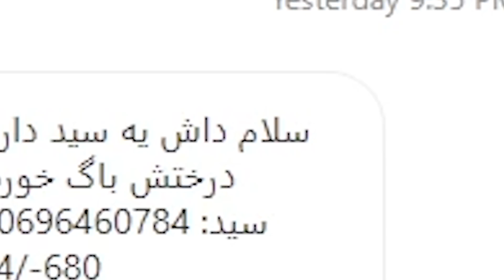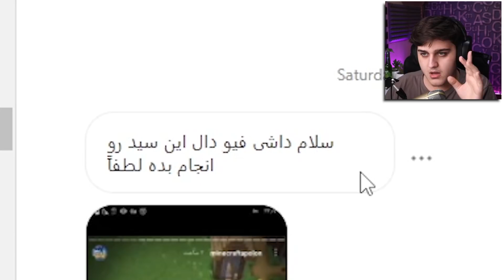خفن ترین سید ماینکرفت رو پیدا کردم 🔥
EDITOR : @Amerite5